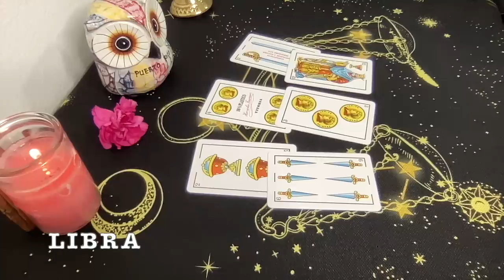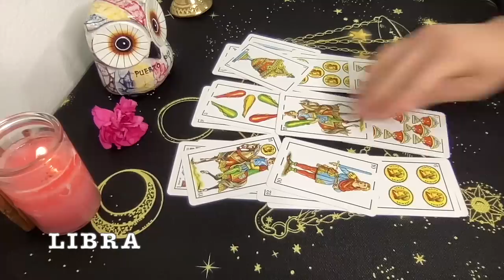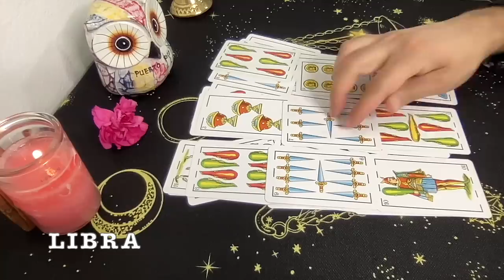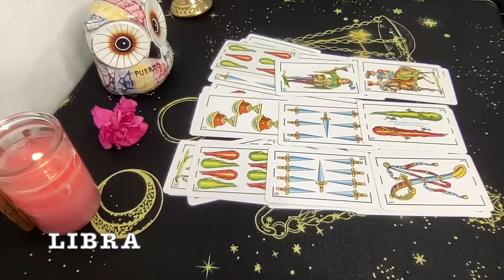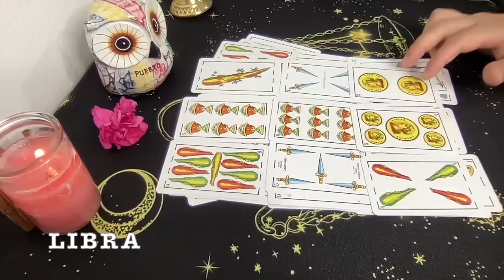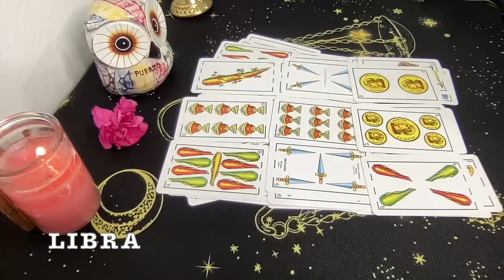LIBRA FINAL DE SEPTIEMBRE